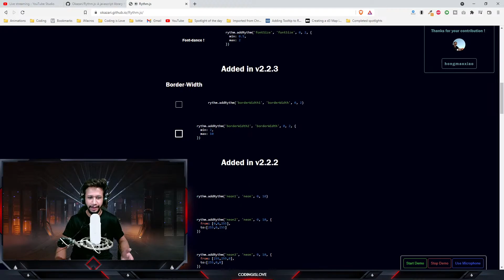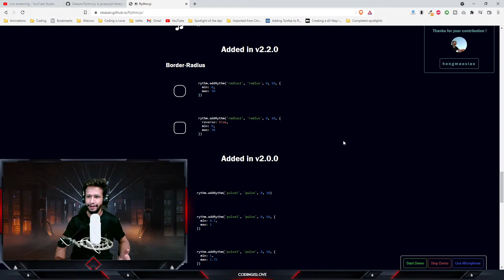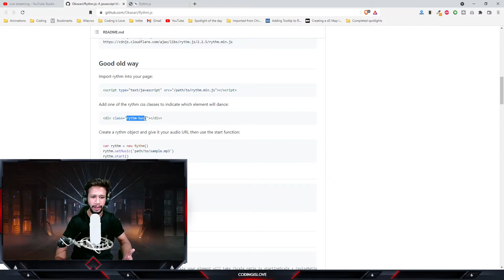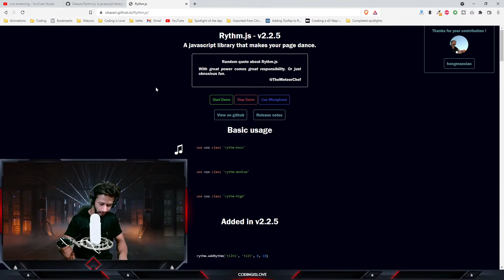Rythm.js, A javascript library that makes your page dance | Spotlight of the day series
A JavaScript library that makes your website dance.

Chapters:
Stream setup - 0:00
Library intro and explanation - 0:13
Drop the beat - 2:22
Usage - 2:43
Outro - 4:26